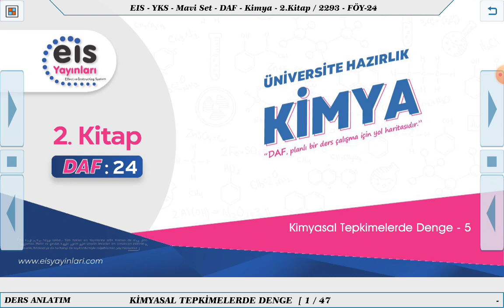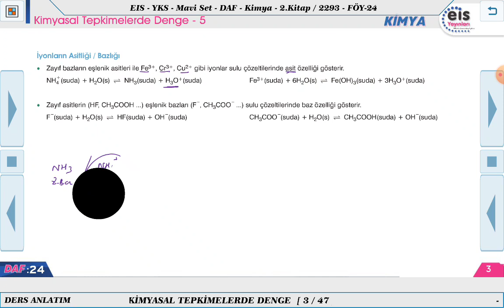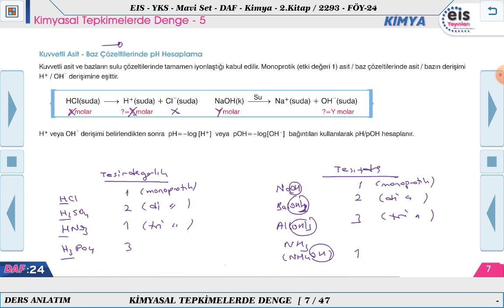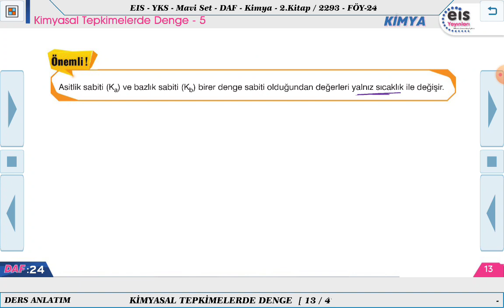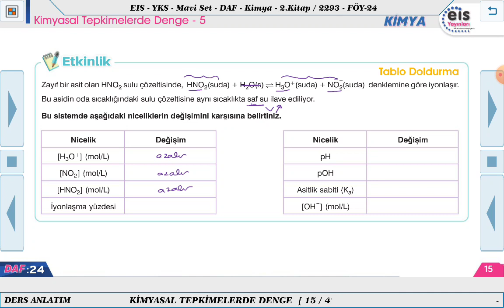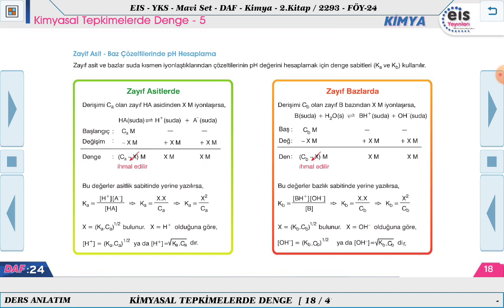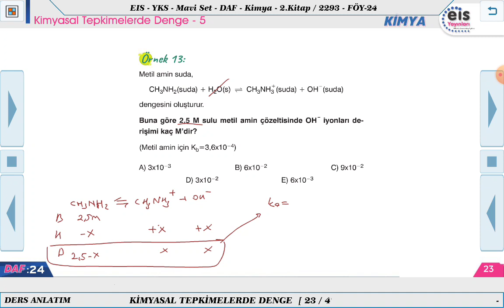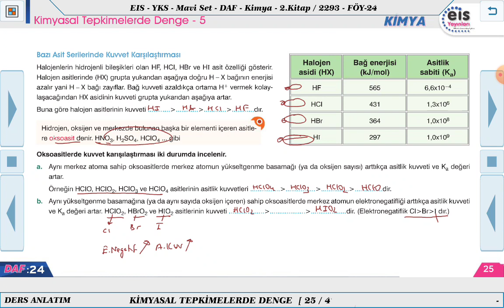Mavi Set Kimya 2 - Kimyasal Tepkimelerde Denge - 5 📋